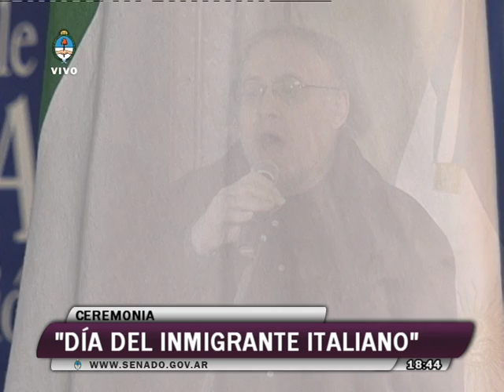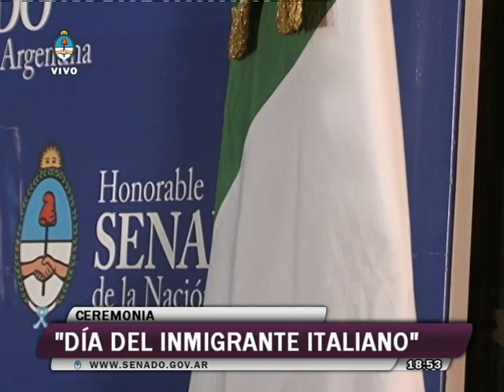DIA DEL INMIGRANTE ITALIANO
En reconocimiento a todos aquellos que participaron en la construcción de la Argentina.